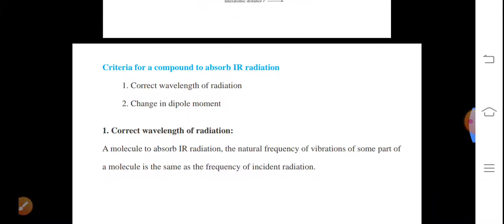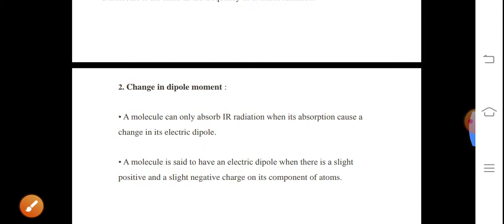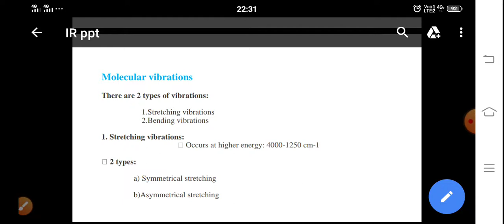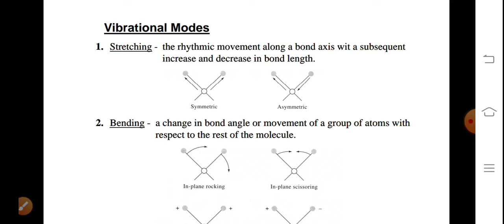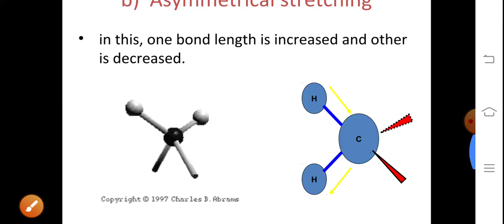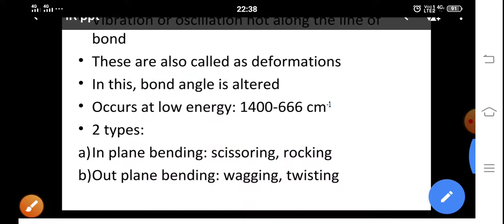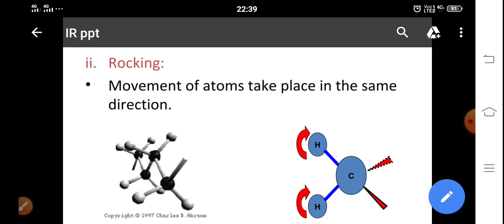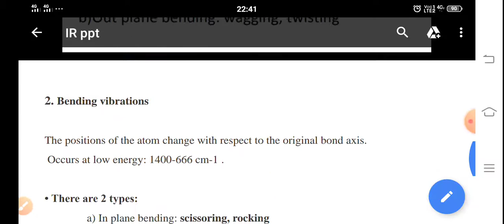Molecular Vibrations in IR Spectroscopy